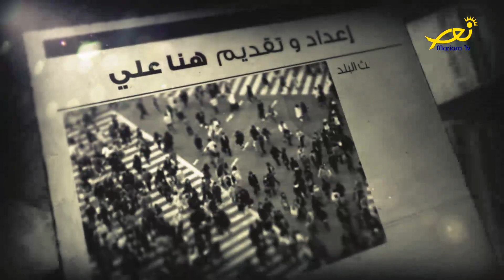صدى الصحف - جاهدة عيتاني و د. وصال حلبي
مع هنا علي